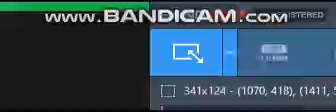I Got 103 Subscribers! Yay!